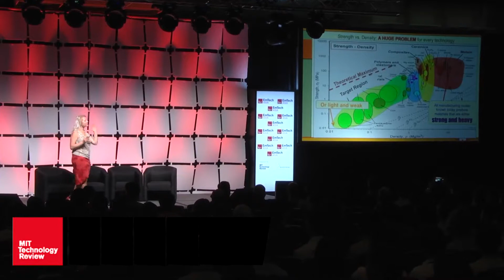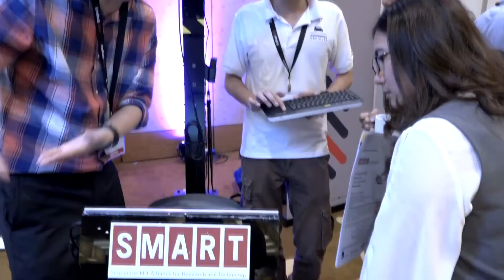EmTech Asia 2017 Highlights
EmTech Asia is the showcase for the emerging technologies with the greatest potential to change our lives and an access point to the most innovative people and companies in the world. The event is an opportunity to glimpse the future and understand the technologies that will change the face of business and drive the new global economy.

Come 30-31 January 2018, join business leaders, innovators, entrepreneurs, and change makers at MIT Technology Review’s inspirational conference on emerging technologies that matter.

Inspire. Innovate. Collaborate. Join us for two days of intelligent conversation as we bring MIT Technology Review’s award winning editorial content to life.

for more information and to register.